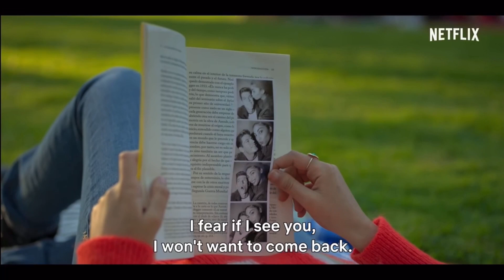Elite Season 4 Teaser Reaction | Ester Expósito | Arón Piper | Mina El Hammani | Itzan Escamilla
HAPPY ELITE DAY EVERYONE!

😊😇 Watch the teaser here 🙂🙃

😉 How scandalous of me to wear a Riverdale shirt in an Elite video. Not my fault many say Elite’s the better version (or may I say Elite version) of Riverdale. 😌